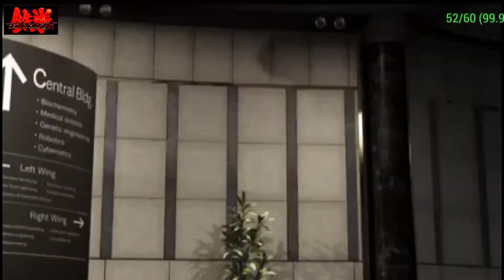TEKKEN 6 Lars Alexandersson Story Mode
Hello friends aaj maine tekken 6 ki lars ki story ki video upload ki hai agar aapko ye pasand aati hai to ise like,share or comment kijiye mere channel ko subscribe jarur kare bell icon ko press kare jisse ki meri new video ka notification aapko milta rahe
TEKKEN 6
Lars Alexandersson
Story Mode